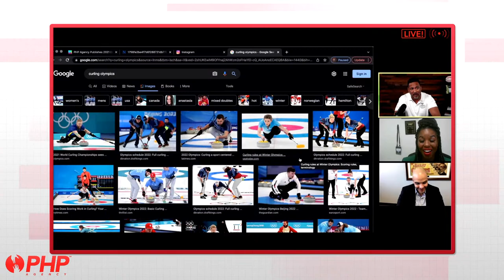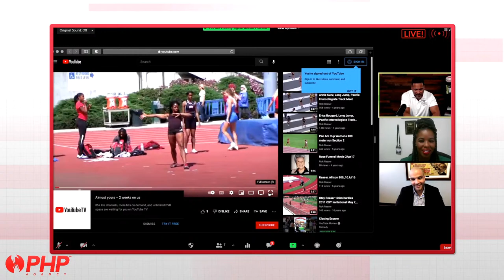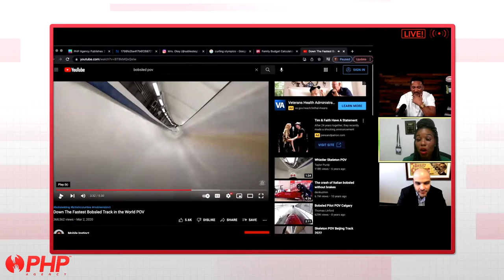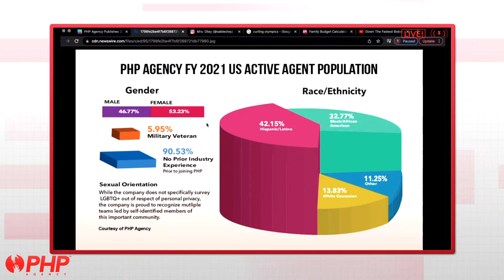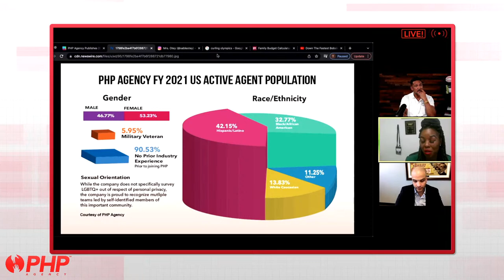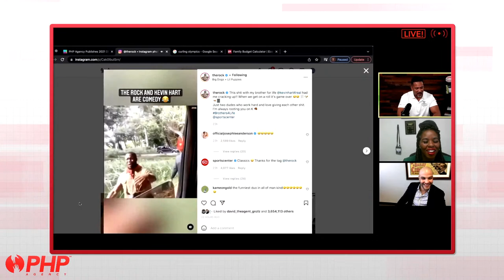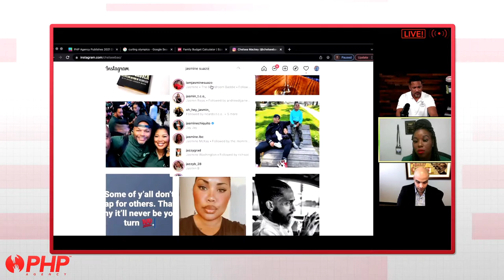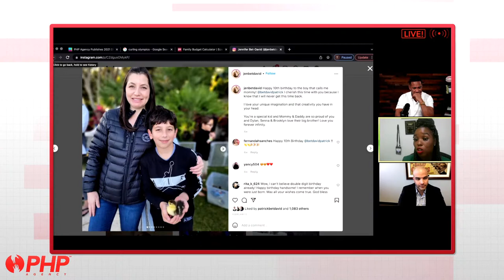Episode #38 with Matt Sapaula, Rodolfo Vargas & Sable Otey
Welcome to another exciting episode of the PHP Agency Podcast!  Hosted by Matt Sapaula and Rodolfo Vargas with Special Guest Marcelo Vargas!

Matt Sapaula is a Senior Board Council member based out of Dallas, TX.

Rodolfo Vargas is a Board Council member based out of Houston, TX

Special guest today is Sable Otey--a Senior Vice President from Cordova, TN.

Catch us LIVE Wednesdays @ 2 pm CST on YouTube & Facebook!